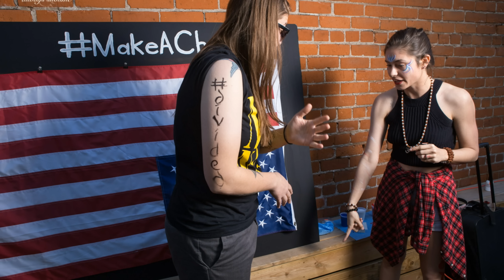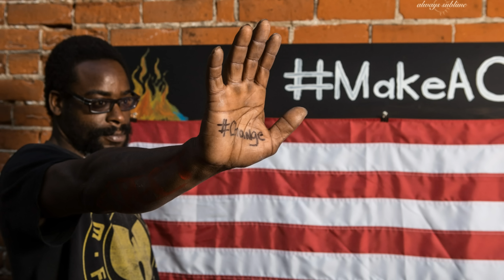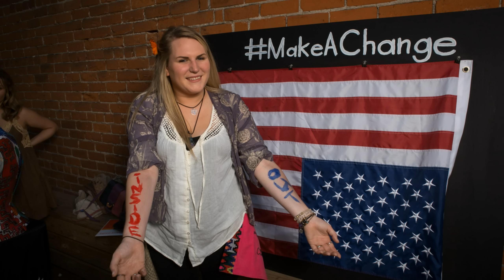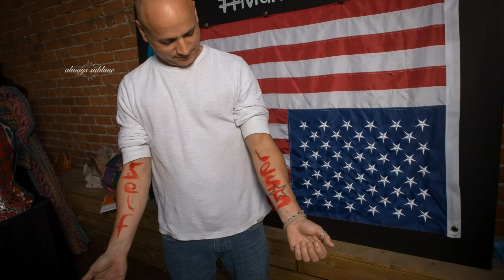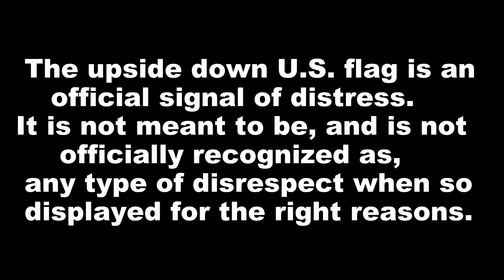"Make A Change" Photo Shoot By Always Sublime Photography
Inspired by Nahko & Medicine For The People Presented By: Always Sublime Photography & The Gathering

The upside down U.S. flag is an official signal of distress. It is not meant to be, and is not officially recognized as, any type of disrespect when so displayed for the right reasons.